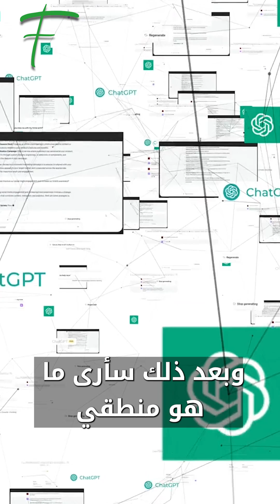ماذا كنت ستفعل لو كنت وزيرَ الذَّكاءِ الإصطناعي في دولة الإمارات؟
ماذا كنت ستفعل لو كنت وزيرَ الذَّكاءِ الإصطناعي في دولة الإمارات؟.. سؤال يتوجَّه به عمر العلماء، وزير دولة للذكاء الاصطناعي في دولة الإمارات إلى سام ألتمان المدير التنفيذي لشركة OpenAI ومؤسس ChatGPT خلال فعاليات اليوم الثاني من القمَّة العالمية للحكومات